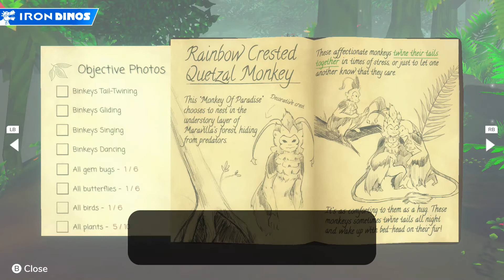Beasts Of Maravilla Island | Worth Playing? | July Games With Gold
In Picture Heaven

In this games with gold, you get to explore a mysterious island only described in your grandfathers journal.

Adam and Shaun take a first impression look at
July's games with gold Beasts of Maravilla Island.

Coming soon, or whenever we get our act together.

Game Info:
Name:  Beasts Of Maravilla Island
Developer:  Banana Bird Studios, LLC
Publisher: Whitethorn Games
Year Released: 2021
Platform shown here: Xbox Series X

This video is intended for a mature audience. Watch as mates chat about all manner of subjects while gaming. May include swearing, sexual references and likely embarrassment.

Iron Dinos regularly meet online to play games and talk about whatever is on our minds. This tends towards movies, games and food, but no doubt we'll get on to putting the world to rights at some point.